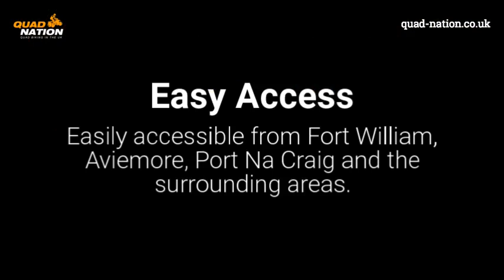Quad Biking Newtonmore Reviews 6996